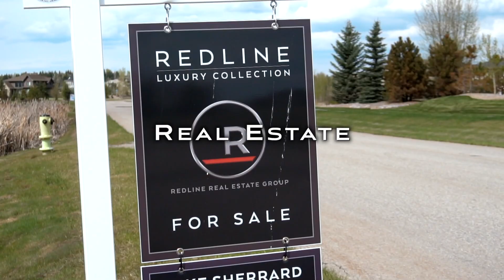How to Invest in Real Estate, Generate Passive Income & Achieve Financial Freedom: The Investor Army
How to Invest in Real Estate, Generate Passive Income & Achieve Financial Freedom: The Investor Army. This is one of my BEST episodes yet. If you want to know how to achieve financial freedom by creating passive income and investing in real estate, you are going to want to watch this.

I have the honour of chatting with Connor Steinbrook from The Investor Army, and he gives away some of his secrets on how he went from making tons of money at a young age, to losing it all, to then becoming completely financially free in his early 30s.

We talk about how to start investing in real estate, how to become successful, how to generate passive income, and ultimately how to live a life where you have time to enjoy the things you love.

Mike Sherrard is a top Realtor / top producing real estate agent in Calgary, Alberta with Redline Real Estate Group, who specializes in luxury real estate and innovative real estate marketing strategies.

He also helps Real Estate Agents generate online leads using Facebook Marketing strategies paired with ManyChat automation, as well as help agents build their personal brand and become top of mind.